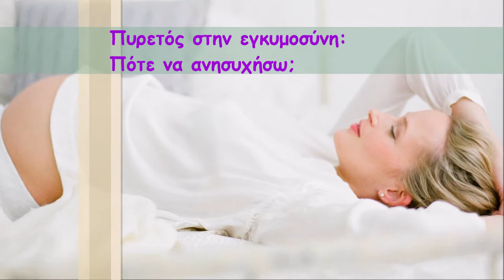Πυρετός και εγκυμοσύνη: Πότε πρέπει να ανησυχήσω;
Δεν είναι σπάνιο μία έγκυος να εμφανίσει πυρετό. Είναι επικίνδυνο για το μωρό; Δείτε τις απαντήσεις στο video, που δημιουργήσαμε σε συνεργασία με τον ιστότοπο mothersblog.gr. Διαβάστε περισσότερα ΕΔΩ